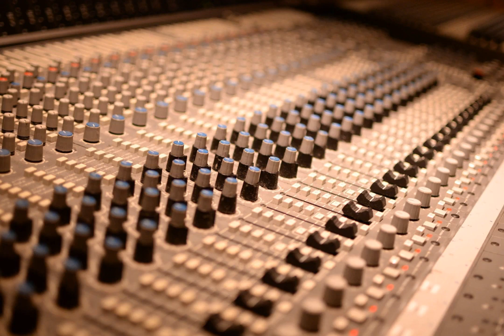Enchantée Feat Mr Stabalina - Slynk Chill Dance Edm Electro Whisle free background music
Checkout more free music:
Also check Today's Mysery music: